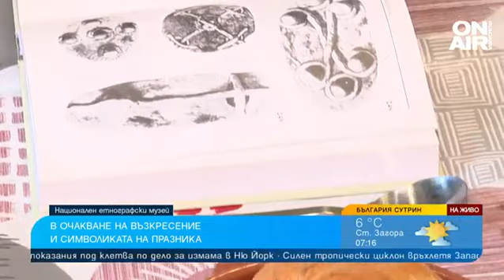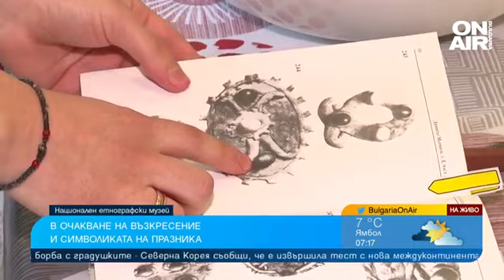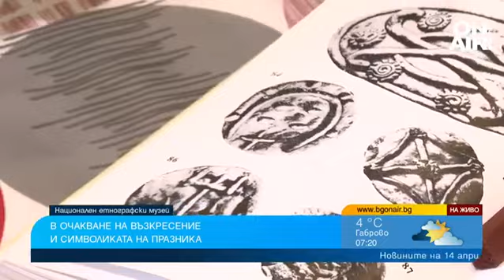Обредният хляб и писаните яйца - неизменна част от миналото на предците ни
Разпети петък е! За християните това е най-тъжният ден в годината.

"Разпети петък е един от важните дни през Страстната седмица след Велики четвъртък. На този ден не се е работело, мъжете не са ходили на полето, жените не са работили на стана. Практиката е била такава, че на Разпети петък се изписват яйцата, боядисването е ставало в четвъртък и събота, а в петък най-младите и най-хубавите девойки са се събирали и са изписвали яйцата, каза Росица Балтаджиева от Националния етнографски музей в София за "България сутрин".